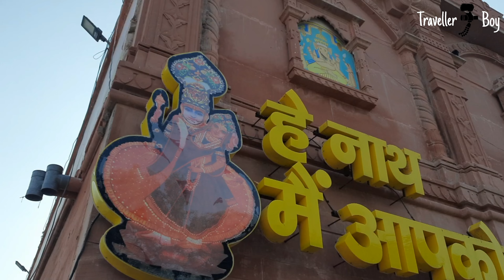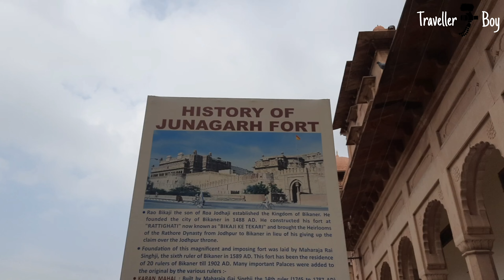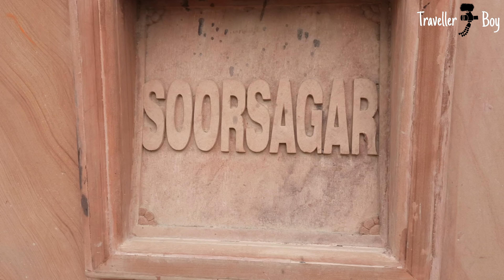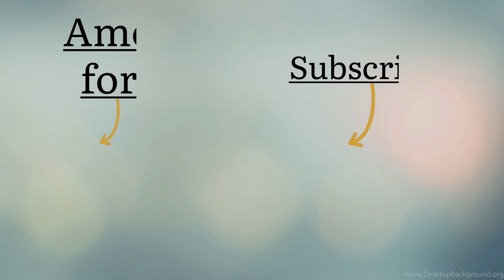Thar Desert | Jaisalmer | Bikaner | Rangeela Rajasthan | Vlog #14 | Traveller Boy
Comment Down Your Favourite Part❤️
My Vlogging Setup :-
Samsung Galaxy M31
Cannon 200d